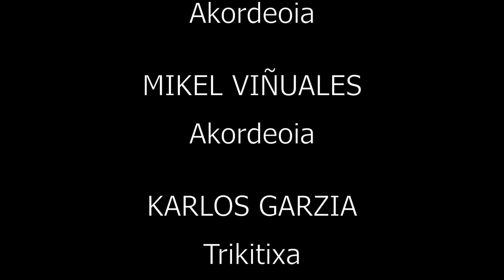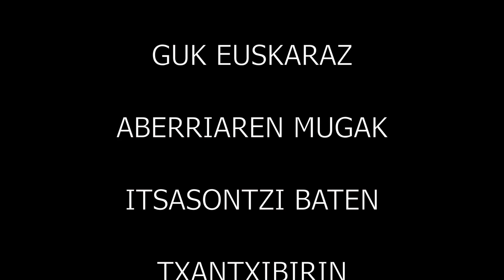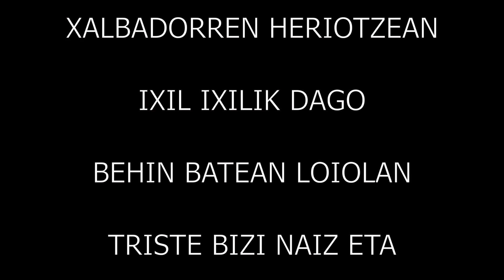LIZARRAN KANTUZ - 2016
Este vídeo es sobre LIZARRAN KANTUZ - 2016